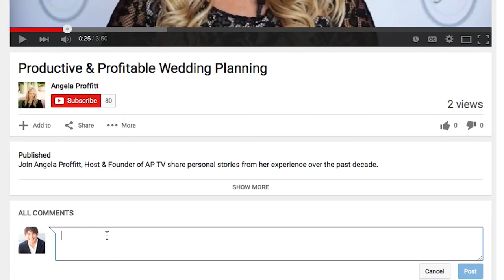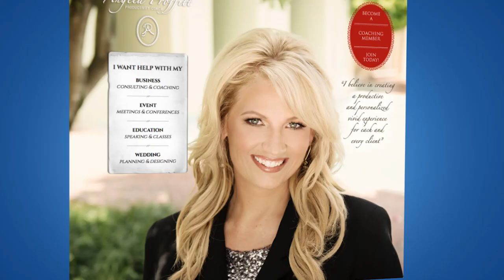You Can't Always Count on Venue Contacts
I was hired to plan a wedding over 4th of July weekend. My client decided to have a welcome party at a new hotel the night before (that I had no involvement with). It ended up being a nightmare situation, and my client went online and blasted the place with bad reviews. I got a call from an angry hotel manager threatening a slander lawsuit against my client! Even though it wasn’t my fault, there are valuable lessons in today’s tip.